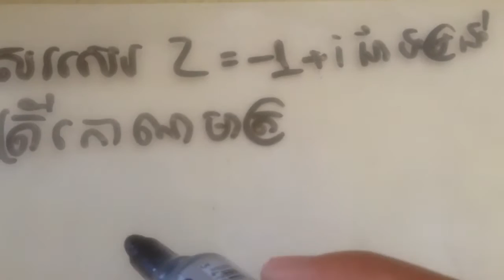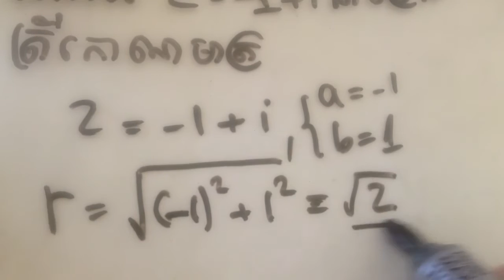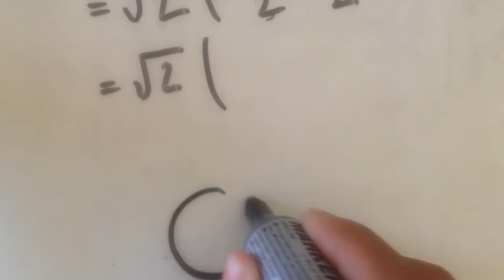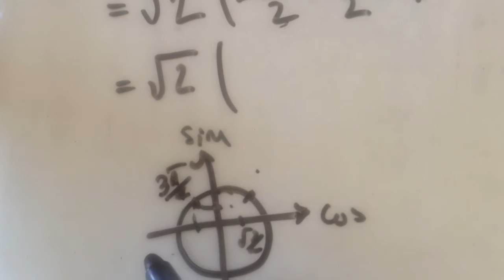complex number for grade 11-12 | KhmerScience